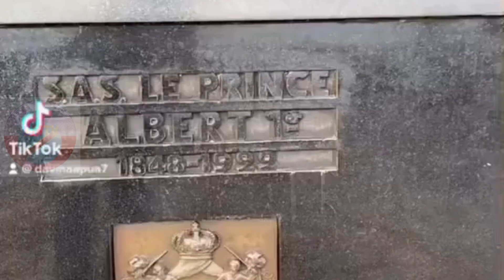BOTIKA DAVINA YA BATU EH PARDON